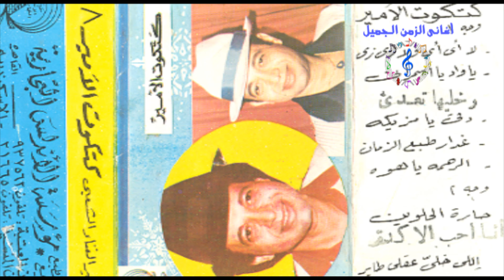كتكوت الامير - دقى يامزيكا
جوجل بلس مكنكم أيضا متابعة شركاء الــوادى للإنتاج الفنى على